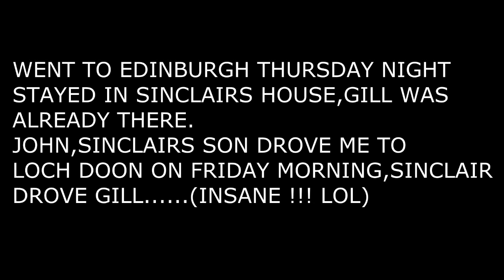Galloway Forest meet-up [33] P.1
2ND 2 NIGHT MEET -UP